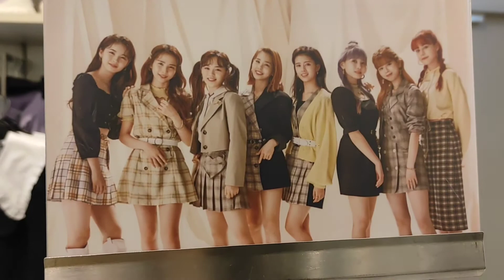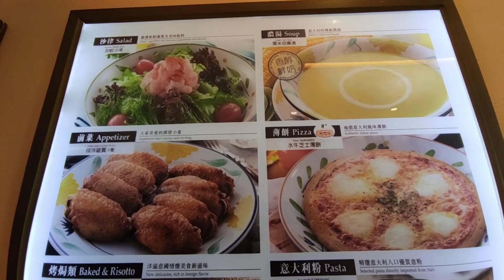BONDING NAMIN AT PRANK KO SI PART CRESELLE 😂✌️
ang sarap talaga kapag may mga kaibigan kang baliw pero totoo, pero na prank ko na nman c part creselle sabi q sa kanya na hindi ako sasama sa kanila pero d nya alam na kasabwat ko na c bakla Selyn baks salamat success ang prank natin😂😂😂😂